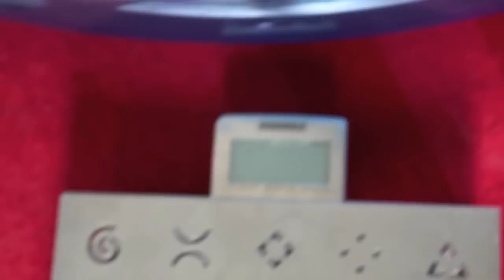Dieta 2° Canon EOS 5D Mark II with EF 24-70 f2.8L lens test ...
dieta Canon EOS 5D Mark II with EF 24-70 f2.8L lens test ...

Audiolibri by Milleaccendini
modifica
Siamo venuti a conoscenza che i nostri audiolibri sono usati per intrattenere malati che non possono muoversi o leggere, questo ci ripaga ampiamente delle ore di lavoro spese per metterli gratuitamente a disposizione di tutti.
Da oggi sono disponibili anche i PDF dei racconti, basta cliccare nella descrizione del video.

Buona lettura e buon ascolto.

A distanza di pochi mesi dalla prima pubblicazione siamo lieti che i nostri libri PDF e audilibri siano tra i più ascoltati e scaricati di youtube e dell-intera rete.